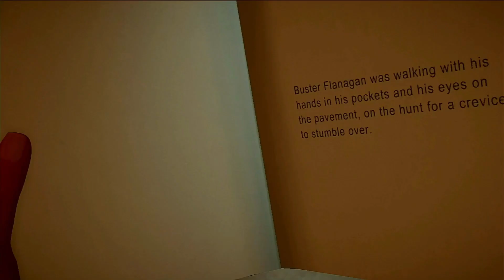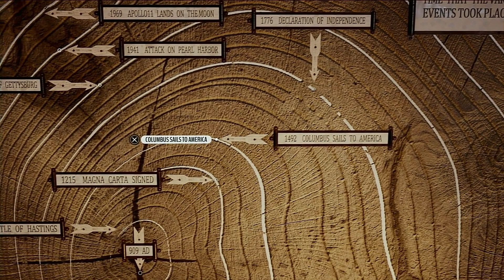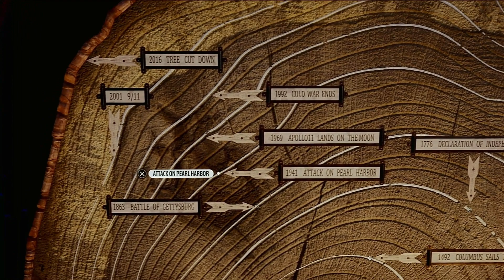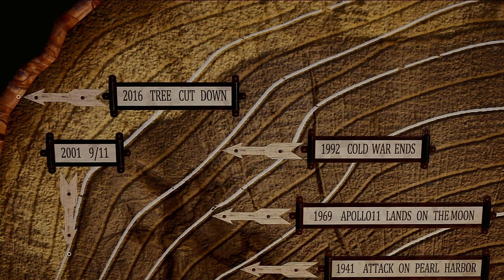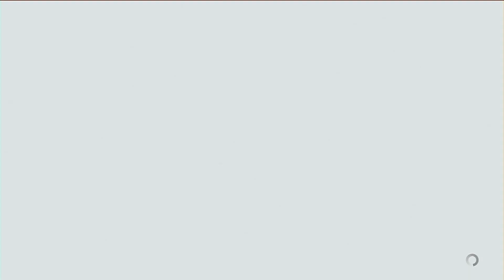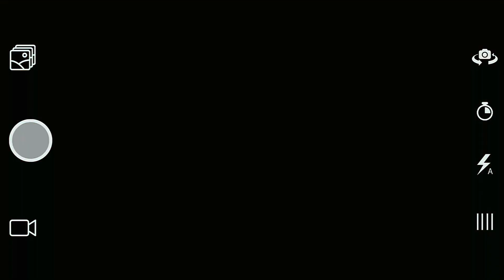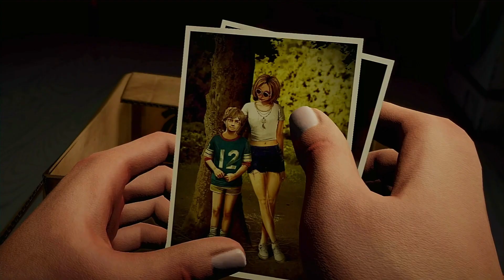Alfred Hitchcock's VERTIGO | Let's Play Part 9 | So that's how he got that scar...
- BEHOLD INFORMATION BELOW -

All episodes will be available on a playlist which you can find on my channel :)

Capture card and USB Microphone are part of the Pro Gaming E-Sport Universal Stream Pack purchased from Bandai Namco Store.
Software used: Streamlabs OBS  Windows PC.